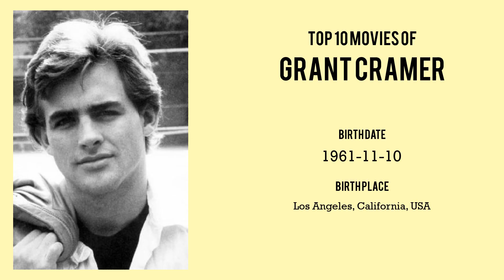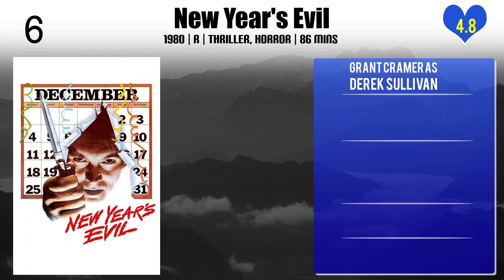Grant Cramer Top 10 Movies of Grant Cramer| Best 10 Movies of Grant Cramer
Top 10 Movies of Grant Cramer

Find the list of top 10 and best movies by Grant Cramer
Beverly Hills Brats
Mach 2
Raptor
Save Me
New Year's Evil
Love Is a Gun
Hardbodies
Killer Klowns from Outer Space
Willy's Wonderland
Second Chances

Pl. Comment down your favorite movie of Grant Cramer